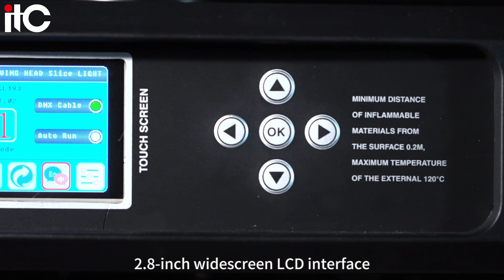itc Moving Head Beam Light TL-SL193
With bright beams and large paving area, itc moving head beam lights can achieve the passionate visual impact and create a gorgeous stage.